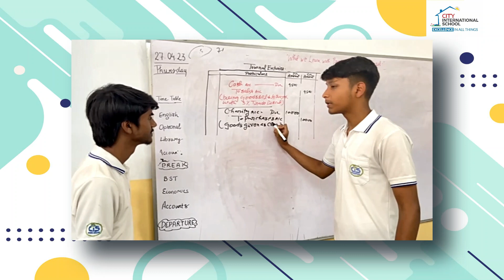Peer Learning | City International School